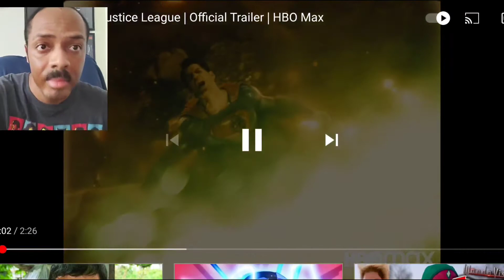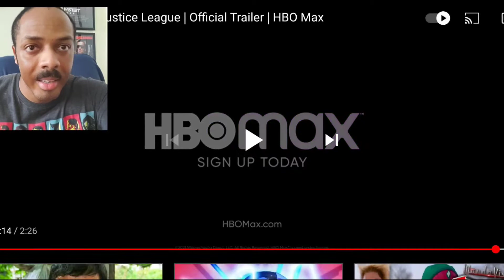Zack Snyder's Justice League official trailer 2 reaction.